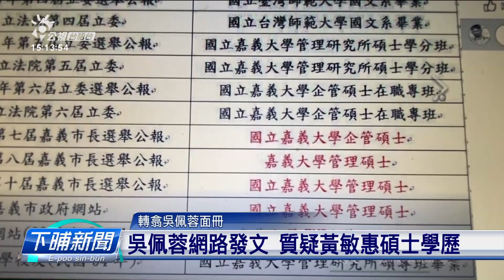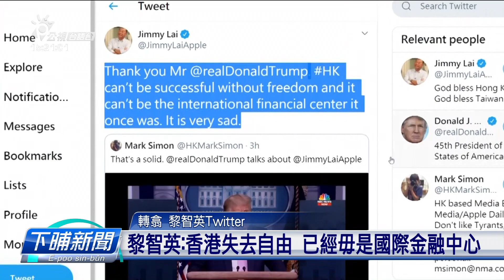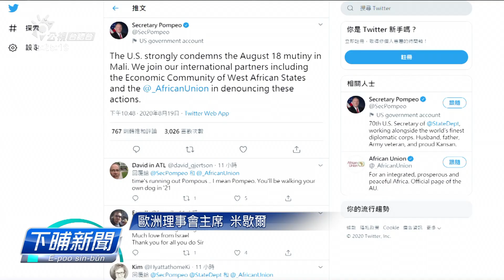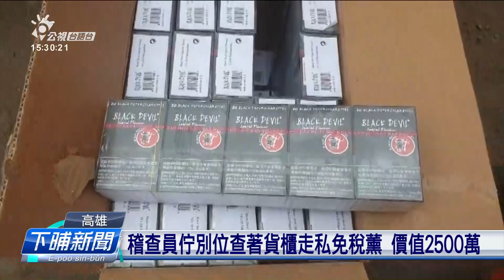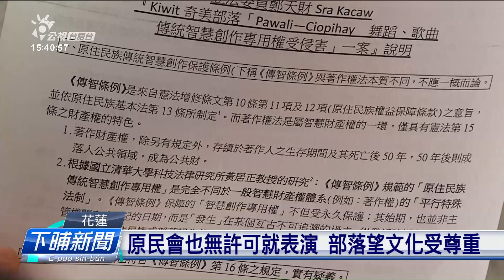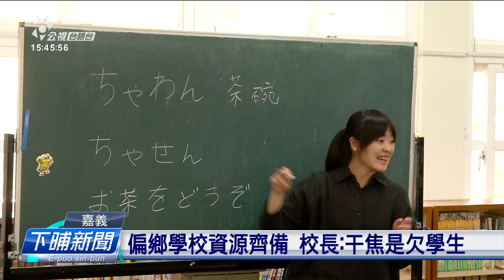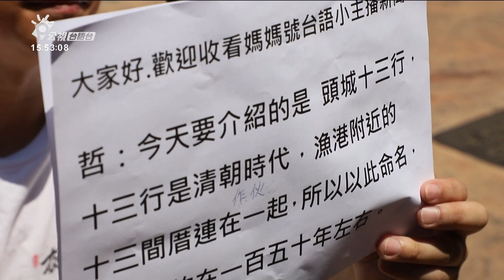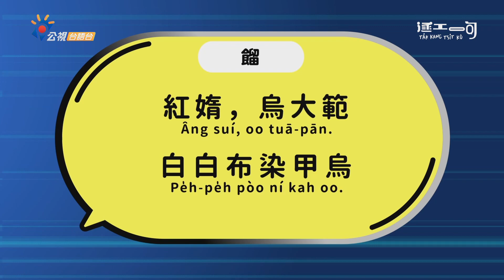20200820_下晡新聞_吳國禎說世事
四節新聞 ：　逐工（每天）09:00 / 12:00 / 15:00（拜一至拜五） / 19:00
上奅台灣歌：拜五17:00 (重播)
台灣好滋味：拜四 22:00(首播)
重播時間：隔轉工 早起7:00(隔天早上7:00)
    禮拜 暗時6:00(星期日 晚上6:00)
老姑婆的古董老菜單：禮拜20:00(首播)/後禮拜一10:00/14:00(重播)